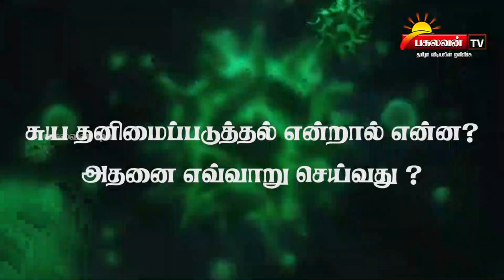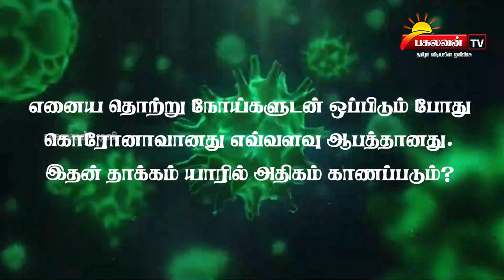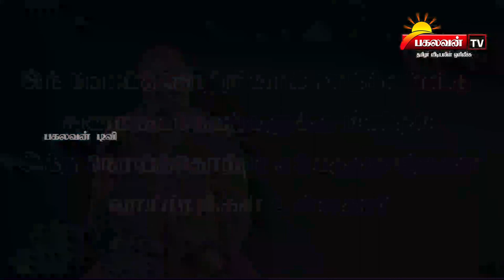கொரோனா ஒரு முறை வந்தால் மீண்டும் வருமா? வராதா?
கொரோனா தொடர்பில் உங்கள் மனதில் எழும்
அனைத்து கேள்விகளுக்குமான பதில்கள் இந்த தொகுப்பில் விளக்கம் தருகிறார் வைத்தியர் முரளி வல்லிபுரநாதன்.